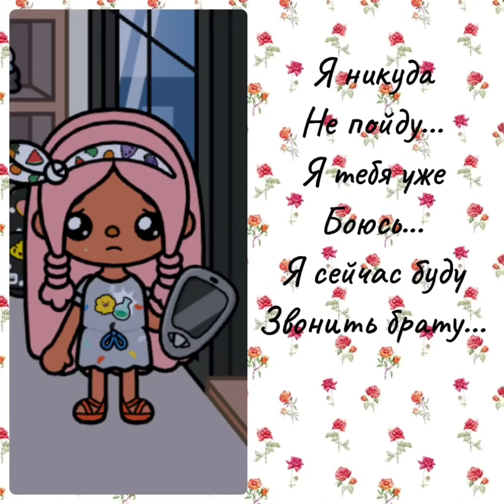SMS от неизвестного ... Было очень страшно 🥺